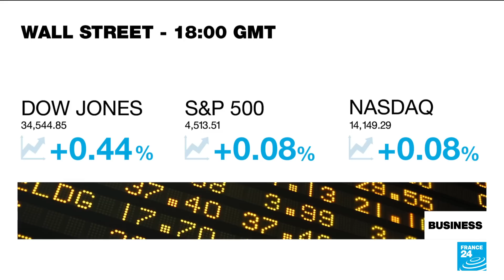India's moon mission: A great leap for domestic business? • FRANCE 24 English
India on Friday sent its Chandrayaan-3 spacecraft on a mission to land on the moon, hoping to join the three other countries that have managed the feat. Comparatively, though, India's quest has a considerably lower budget, with a price tag of $74.6 million. The launch comes at a time of growing opportunities in the space industry, and according to an Indian minister, the country's space sector is on a trajectory to become a trillion-dollar economy in the coming years.